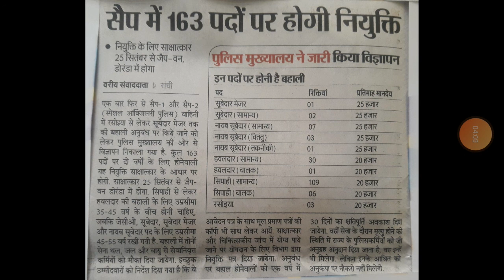JHARKHAND POLICE || SAP RECRUITMENT || 2019 || सीधी भर्ती भूतपूर्व पुलिस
JHARKHAND POLICE RECRUITMENT 2019 FOR 163 SPECIAL AUXILLARY POLICE ( SAP ) POSTS

THE JHARKHAND POLICE DEPARTMENT HAS RELEASED A NOTIFICATIONS FOR THE SELECTION OF 163 SPECIAL AUXILIARY POLICE ( SAP ) IN VARIOUS CAPACITIES COMPRISING SIPHA , HAVILDAR , COOK , NAYAB SUBEDAR  AND SUBEDAR MAJOR THROUGH A 'WALK' - IN - INTERVIEW PROCEDURE SCHEDULED ON 25 SEPTEMBER 2019 AT THE JHARKHAND ARMED POLICE HEADQUARTER DORANDA AT RANCHI.